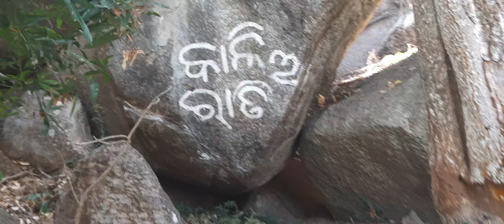maha prabhu ଲକ୍ଷ୍ମୀନୃସିଂହ ଗୁମ୍ଫାର ଦୃଶ୍ଯ ସହିତ ମନ୍ଦିର ନିର୍ମାଣ